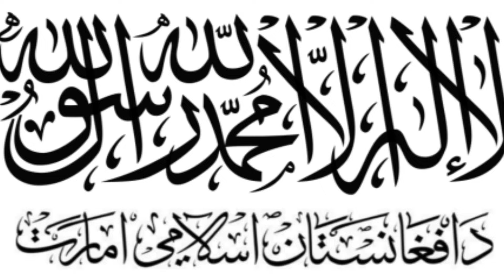How Mullah Muhammad Umar established Emirate of Islamia